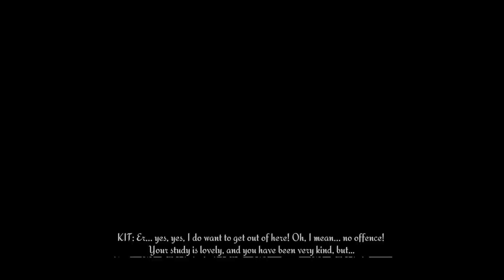Another Sight, Part 2, Kit and Cat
We find that these London sewers are indeed of 1890 to ear!y 1900 origins -- Watch live